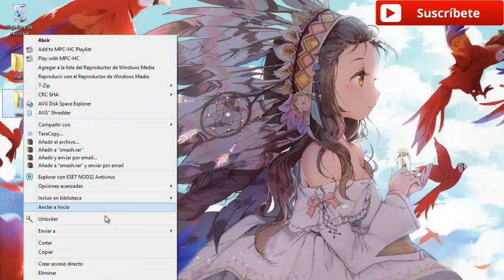Como borrar carpetas que no se dejan borrar Solucion!!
hola amigos cualquier duda comenten yo respondo

Este unlocker me funciono a mi!!